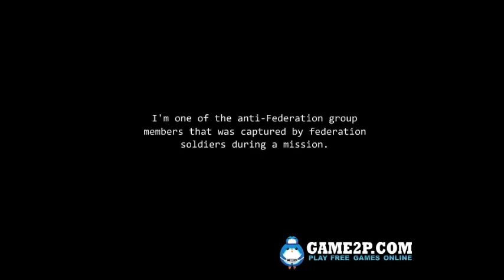Space Mystery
Another interesting room escape game! Focus, incorporate your individual mind and also try in order to escape! You're a member of the resistance that has been captured by Galactic Federation troops. Whilst being transported to galactic prison, a transportation vessel had been attacked then made a crush landing on a remote planet. Your cell had been seriously damaged, nevertheless you produced it somehow. Your own job is actually to acquire out is actually this save attempt from your own comrades or alternatively is actually it something else completely?